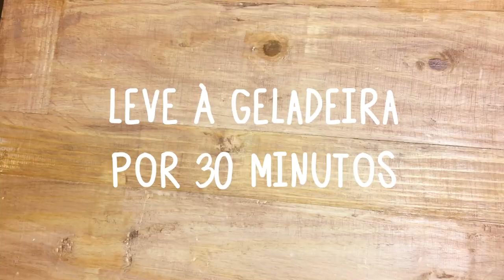NUVEM DE COCO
Essa é uma sobremesa leve e diferente. Já pensou em juntar a cremosidade do pudim de baunilha, a doçura da nuvem de coco e a crocância da farofinha doce? É pra ficar nas nuvens mesmo!

Veja a receita completa aqui:
INGREDIENTES
Para a nuvem de coco:
• 3 claras
• 5 colheres (sopa) de açúcar
• 200 g de coco fresco ralado fino
• 2 colheres (chá) de Gelatina em Pó Incolor Sem Sabor Dr. Oetker
Para o creme:
• 2 embalagens de Pudim de Baunilha Dr.Oetker
• 1 litro de leite
• 2 embalagens de creme de leite UHT (400 g)
Para a farofa doce:
• ½ xícara (chá) de açúcar mascavo
• 2 colheres (sopa) de leite em pó
• 1 colher (chá) de manteiga
• 2 colheres (sopa) de castanha-de-caju picada

PREPARO
1. Em uma panela pequena, ferva água para preparar um banho-maria. Desligue o fogo e, sobre a panela, posicione uma tigela com as claras misturadas ao açúcar. Mexa sempre até amornar.
2. Leve à batedeira e bata até obter um merengue firme. Diminua a velocidade e junte o coco e a gelatina hidratada e ainda quente.
3. Espere alguns instantes para que a gelatina comece a agir e, com o auxílio de um boleador para sorvete, retire bolas de merengue. Transfira-as para uma forma untada com óleo e reserve na geladeira por cerca de 30 minutos.
Creme de pudim:
1. Em uma panela, misture o pó para pudim e o leite e cozinhe, mexendo sempre, até ferver. Desligue o fogo, misture o creme de leite e reserve para esfriar.
2. Depois de frio ou gelado, coloque em uma taça e junte as nuvens de coco. Reserve.
Farofa doce:
1. Em uma panela pequena, coloque o açúcar mascavo com o leite em pó, a manteiga e a castanha-de-caju picada.
2. Leve ao fogo médio, mexendo até que comece a caramelizar e ficar dourado. Misture bem.
3. Sirva sobre a nuvem de coco.

Dica: depois de fria, mantenha a farofa em recipiente vedado para não perder a crocância.

Rendimento: 7 porções
Tempo de preparo: 30 minutos  (+ 30 minutos de geladeira)
Grau de Dificuldade: Fácil de Preparar